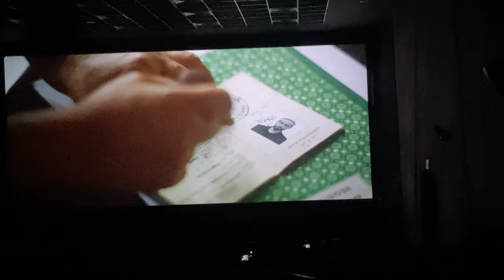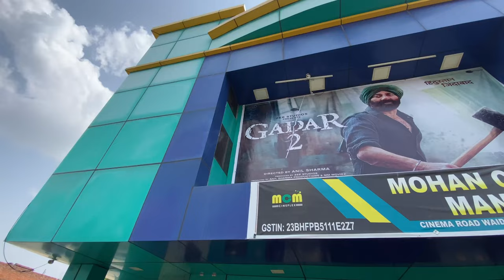ग़दर 2 😱 पूरे पाकिस्तान को हिला के रख दिया😊| First Day Fist Show | Waidhan Mcm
gadar Keyword
Volume ↓

Vlog

Gadar 2 vlog

Waidhan ka vlog

Singrouli vlog
Waidhan mcm vlog

Waidhanvlog

Mcm ceneplex

Waidhan

Waidhan mcm

WAIDHAN

Waidhan vlog

Waidhan mcm

Waidhan vlog

gadar ek prem katha full movie

gadar songs

gadar

gadar movie

gadar ek prem katha songs

gadar 2

gadar ek prem katha full movie hd

gadar film

gadar song

gadar dialogue sunny deol

ye chore gujjar ke gadar macha denge

gadar movie songs

gadar fight scene

bhojpuri movies full 2016 gadar

chora gujjar ke gadar macha denge

gadar movies

gadar ek prem katha movie

gadar hd movie

gadar film song

making of gadar ek prem katha

gadar full movies

gadar pawan singh

gadar scene hindustan zindabad

sunny deol gadar

gadar movie scenes

gadar bhojpuri trailer

gadar movie songs hd 1080p

sadar gadar singh video songs

gadar macha denge ye chore gujjar ke

gadar marathi dubbed

gadar sunny deol

gadar hindi full movie

gadar video songs

gadar funny

gadar bhojpuri

gadar ek prem katha full movie sunny deol

Want to see all SEO video songs

gadar ek prem katha trailer

gadar best scene

sunny deol dialogues gadar

gadar bhojpuri full movie download

gadar songs all

gta gadar download

sunny deol gadar dialogues

gadar ek prem katha full movie hd 1080p

tvf gadar

gadar movie bhojpuri

chodu gadar

gadar dialogue

gadar ek lund katha

gadar bhojpuri movie pawan singh

gadar macha denge

how to download gta gadar for pc free

gta gadar game play

gadar abuse

gadar full movie sunny deol hd

Want to see all SEO

Hashtags  Search Volume

gadar2